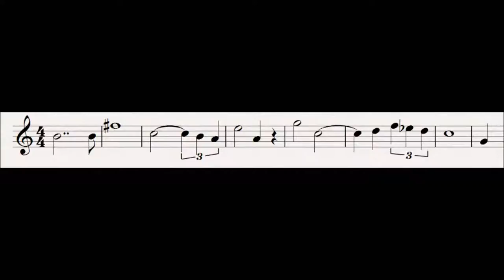120 Swearing of the Oath : Der Ring Des Nibelungen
This motif represents the swearing of the oath of blood brotherhood between Siegfried and Gunther.

Progenitor leitmotifs:
None

Related Leitmotifs:
None

Subsidiary Leitmotifs:
None